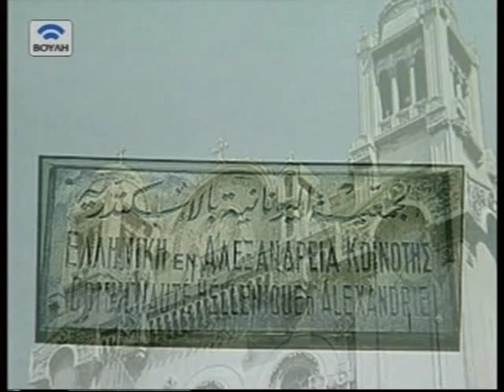Ο ΤΑΦΟΣ ΤΟΥ ΜΕΓ.ΑΛΕΞΑΝΔΡΟΥ (μέρος 2ον)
Στήν Ἀλεξάνδρεια; Ἴσως...
Μία, ἐπί πλέον, ἀπό τίς ἀναρίθμητες ἐκδοχές περί τοῦ χώρου τῆς ταφῆς τοῦ μεγάλου στρατηλάτη.

Ἀπόσπασμα ἀπό τό ἐπεισόδιο ΣΤΗΝ ΠΟΛΗ ΤΟΥ ΖΩΝΤΑΝΟΥ ΘΕΟΥ,τῆς τηλεοπτικῆς σειρᾶς ΣΑΝ ΠΑΡΑΜΥΘΙ τοῦ Ν.ΠΑΠΑΘΑΝΑΣΙΟΥ (παραγωγῆς ΕΤ1 - 2006),πού ἀναμετέδωσε ὁ τηλεοπτικός δίαυλος τῆς ΒΟΥΛΗΣ ΤΩΝ ΕΛΛΗΝΩΝ.
Κύριος ὁμιλητής ὁ ερευνητής ΧΑΡΗΣ ΤΖΑΛΑΣ.